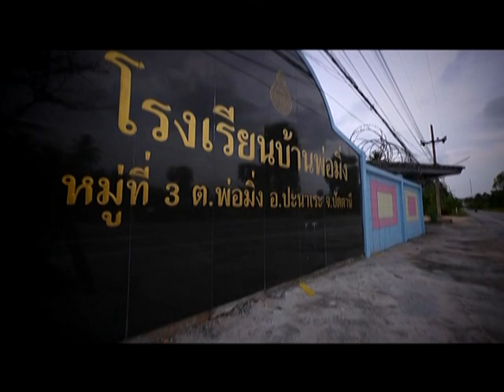ตอนที่ 12 กะเราะห์ หญิงแกร่งแห่งพ่อมิ่ง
รายการโทรทัศน์ รอมฎอนไนท์  ช่วง "เสียงจากผู้หญิงชายแดนใต้เพื่อสันติภาพ"
แพร่ภาพทางสถานีโทรทัศน์โมเดิร์นไนน์ (ช่อง9)
เมื่อวันที่ 20 กรกฎาคม 2556  ช่วงเวลา 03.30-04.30 น.

ร่วมสนับสนุนผู้หญิงส่งเสียงอย่างมีพลัง  โดย ศูนย์อำนวยการบริหารจังหวัดชายแดนภาคใต้ (ศอ.บต.), ฝ่ายส่งเสริมและเผยแพร่ สำนักส่งเสริมและการศึกษาต่อเนื่อง มหาวิทยาลัยสงขลานครินทร์ วิทยาเขตปัตตานี, เครือข่ายผู้หญิงภาคประชาสังคมเพื่อสันติภาพชายแดนใต้ (Civic Women's Network)